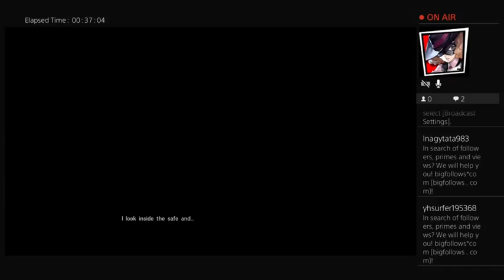Disaster Report 4 Summer Memories Playthrough Part 20